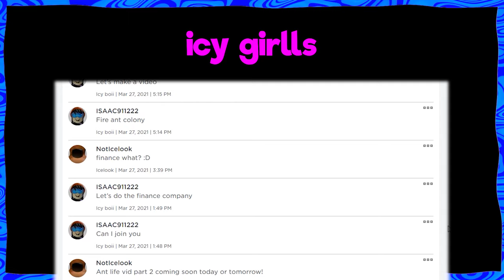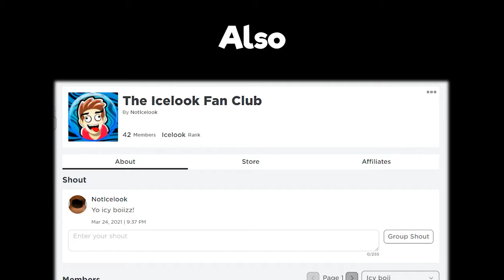I made an Red Ant Colony in Ant Life V2 [beta testing]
Ant life V2 beta testing just opened so I became a queen and made my own ant colony as a queen wich controls workers. But this time as red ants because red ants are way cooler. In ant life you can be a larvae, an worker, a queen and even a soldier. The cool thing is that you can make your own colony and fight with the other ants: red, yellow and black. Icelook is the ant queen :p